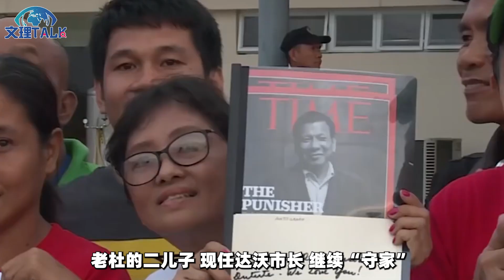要對小馬科斯服軟？老杜承認老了放棄競選，中國將失對菲最大抓手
菲律賓前總統杜特蒂，承認自己老了，放棄競選參議員